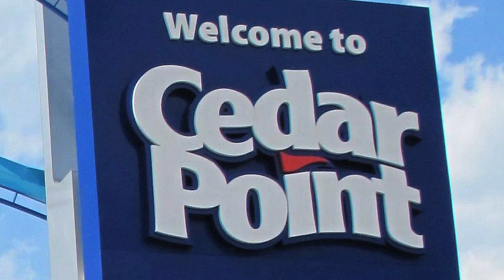Couple Arrested for Having SEX on a Ferris Wheel in Ohio | Cedar Point Amusement Park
David Davis and Heather Johnston were arrested for having sex on a Giant Wheel at Cedar Point Amusement Park in Ohio. With children and adults watching.